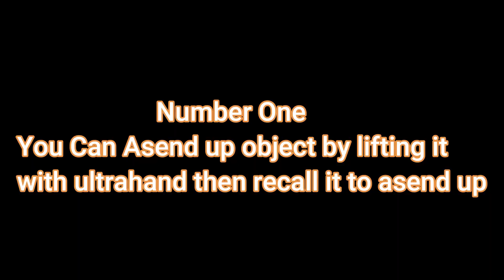Things you DO NOT KNOW ABOUT TOTK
Dumb things everyone needs to know